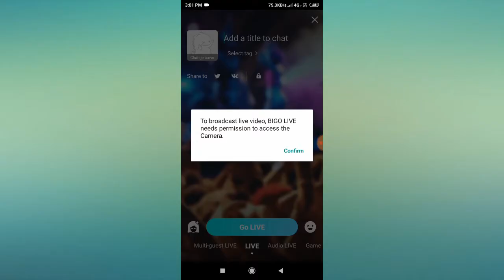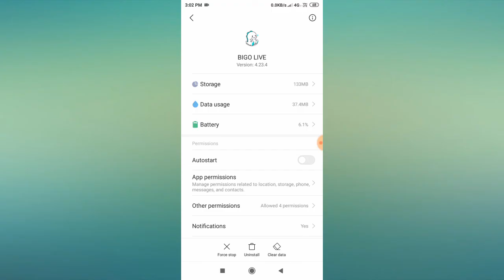How To Turn On Bigo Location & Camera Access Setting